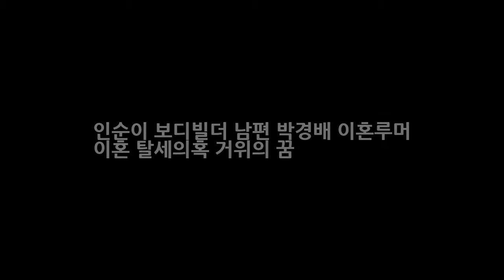인순이 보디빌더 남편 박경배 이혼루머 이혼 탈세의혹 거위의 꿈 엔터테인먼트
인순이 보디빌더 남편 박경배 이혼루머 이혼 탈세의혹 거위의 꿈 디바 하면 바로 인순이가 가장먼저 떠오르져. 올해 나이 만58세로 환갑을 눈앞에 두고 있지만 아직도 식지않은 열정으로 무대위를 호령하고 있는데요. 올해도 어김없이 콘서트 계획을 발표하기도 했습니다. 다음달 2월 16일과 17일 양일간 세종문화회관에서 인순이 콘서트-Lucky Day를 개최한다고 하는데요. 그녀는 항상 새로운 도전과 완성도 높은 음악으로..

Please visit their channel to view more:

FreeBack